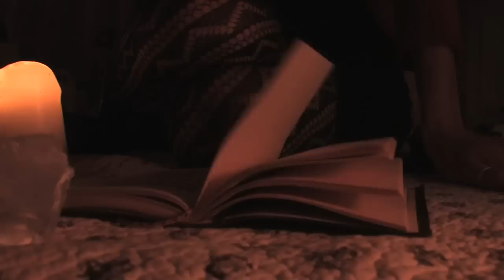Cherry Bomb- Horror Short. NOT FOR KIDS.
Completed film made in 48 hours as part of Filmmaking Frenzy's Bloodshots Competition. Genre mash-up was Time Travel/ Evil Children.  Mature Images. NOT FOR KIDS.